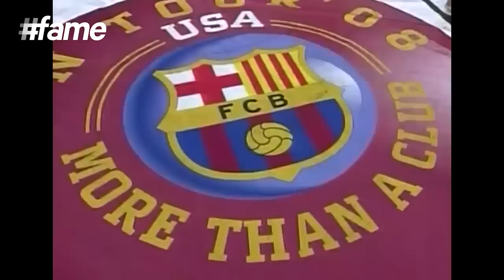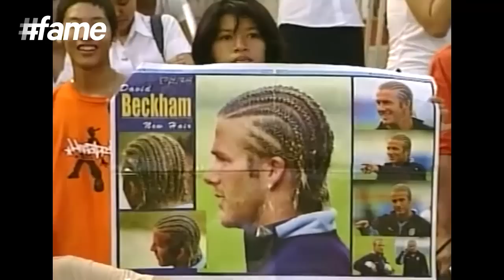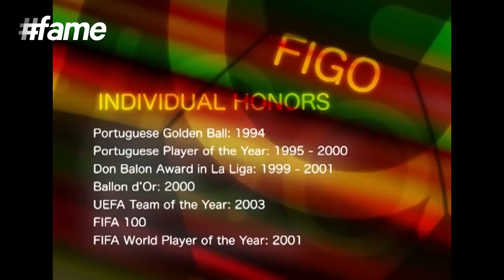Luis Figo | Football Heroes | Full Documentary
Luís Figo, the highly skillful and greatest player of his generation, is widely known as an impressive winger and play-making role as an attacking midfielder since his commencement in the world of soccer. Fame World salutes his massive contribution to this beautiful game and presents this video to offer his fans an insight into his journey. Also check out what his acquaintances including Vicente del Bosque González, former Spanish footballer and current manager of the Spanish national football team; David Beckham, English former professional footballer as well as Cristiano Ronaldo, Portuguese professional footballer have to say about the legend.

Luís Filipe Madeira Caeiro Figo, popularly known as Luís Figo, was born on 4 November 1972 to António Caeiro Figo and Maria Joana Pestana Madeira. He is a renowned Portuguese retired footballer famous for his exceptional skills as a winger in Sporting CP, FC Barcelona, Real Madrid and Internazionale. Figo's ability to get past defenders along with other numerous creative approaches when on field has helped him earn the position of the best players on Earth. Having made 106 assists in La Liga and winning the Ballon d'Or as well as the FIFA World Player of the Year to name a few has made him the greatest wingers of his generation. The soccer legend's journey from a street footballer to becoming the world's top player are sure to leave you inspired and touched.

Luís Figo was brought up in Cova da Piedade, the working-class district of Almada. He joined the U.F.C. Os Pastilhas to start his career as a street footballer and later at the Sporting Clube de Portugal when he was 11. Figo stands among those football players who have played for both the Spanish rival clubs Barcelona and Real Madrid. His abilities, passion and creativity to play this beautiful game were so popular and exceptional that his transfer from Barcelona to the rival team Real Madrid in 2000 set a world record fee of £37 million! The star player has lived a life of success and reputation and has been honoured with several trophies including the Portuguese Cup, two Spanish Cups, four La Liga titles, three Spanish Super Cups, one UEFA Cup Winners' Cup, one UEFA Champions League title, two UEFA Super Cups, four Serie A titles, one Intercontinental Cup, one Italian Cup and three Italian Super Cups.

Figo's successful career also attracted dozens of multi-national companies including the American sportswear company Nike. Its commercial titled “Good vs Evil” in 1996, alongside other renowned football players such as Ronaldo, Paolo Maldini, Jorge Campos, Eric Cantona and Patrick Kluivert was quite an achievement for the company. Along with being the founder of Network90, the soccer star was also chosen as the ambassador of the Stop TB Partnership that aims to fight against tuberculosis. Other organisations include Internazionale and the Inter Campus charity project of Inter Milan. He also announced his intention to run against Sepp Blatter to get the position of the FIFA President on 28 January 2015.

Luís Figo married Swedish model Helen Svedin and they together have three daughters - Daniela, Martina and Stella. His achievements as a soccer player are numerous and has been awarded with many individual trophies like UEFA Under-21 Championship Golden Player, Portuguese Golden Ball, Portuguese Footballer of the Year, ESM Team of the Year, La Liga Foreign Player of the Year, Sporting CP Player of the Year, UEFA European Football Championship Teams of the Tournament, World Soccer (magazine) Player of the Year, Ballon d'Or, FIFA World Player of the Year, UEFA Team of the Year, FIFA World Cup All-Star Team, FIFA 100 and Golden Foot as a football legend.